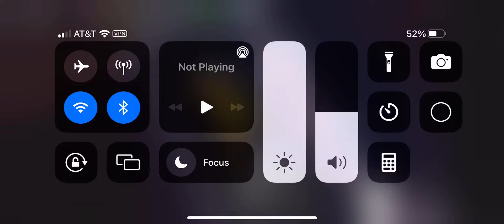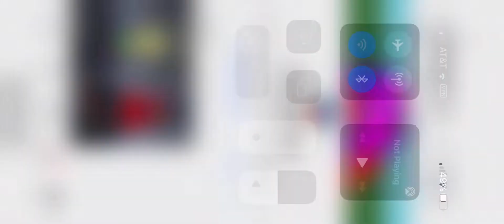Funky Friday friend to your end (29 misses)